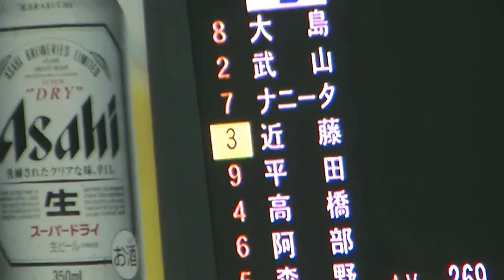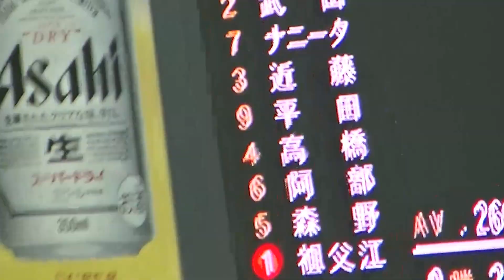中日・ビシエド選手のアクシデント！！頑張れビシエド！！僕はビシエド選手の最強ぶりをもっと見たい！！2016/8/13中日ＶＳ阪神京セラ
中日ドラゴンズの最強助っ人、ビシエド選手がアクシデントにあい途中でグラウンドを後にしました！！僕は阪神ファンですが、ビシエド選手ほどの助っ人はそうそういないので、ビシエド選手の活躍を見るのをテレビでも毎回とても楽しみにしております。ぜひともはやく復活してグラウンドに戻ってきてもらいたいものです！！ビシエド選手の歳強ぶりまた見せてくれ！！2016/8/13京セラドーム１塁内野上段指定席より